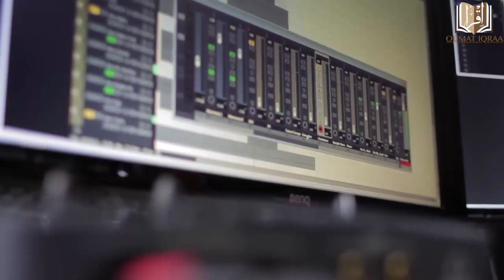Teaser 2 Oumat iqraa... lancée saison ramadan 1441-2020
Conéferences et capsules de Oumat Iqraa sont de retour sur notre chaine Youtube et Facebook